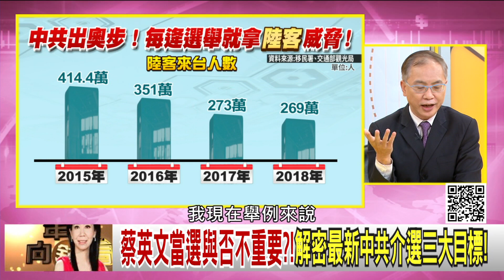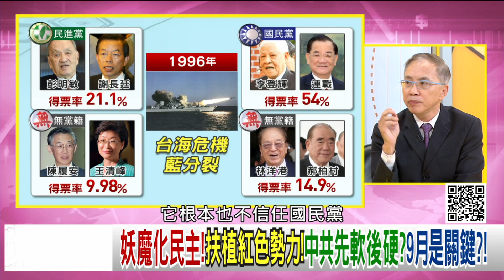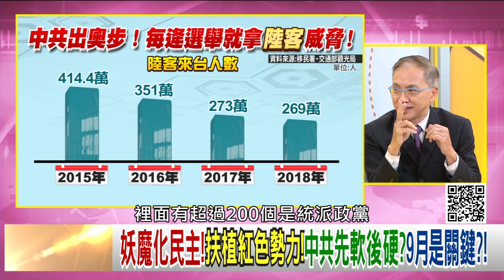精彩片段》董立文：中國妖魔化民主...【年代向錢看】191231